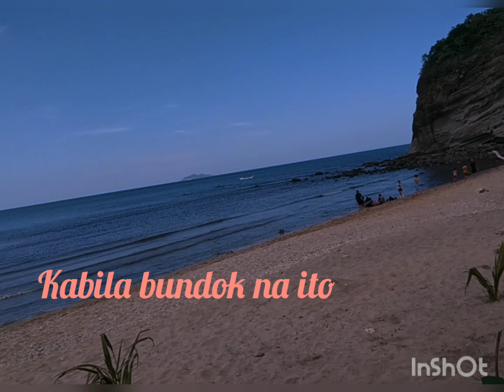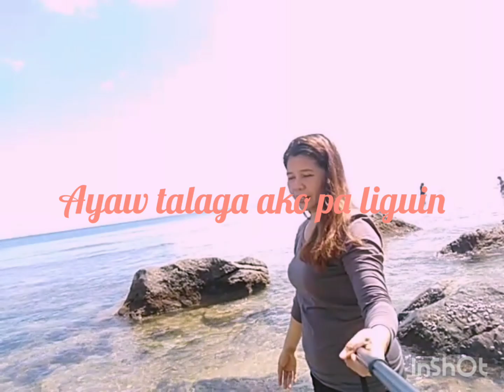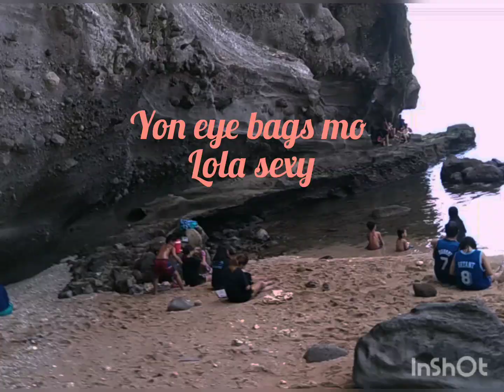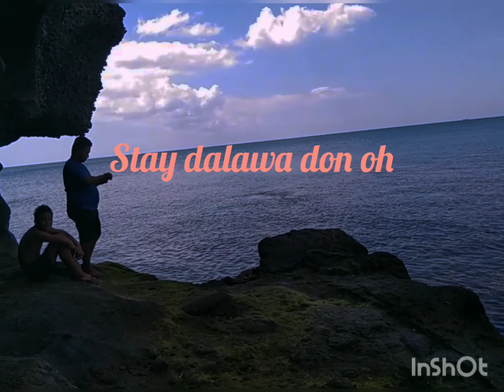white sand#at Lian Batangas/ rose maranan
ahon /lusong ulit marating lang Ang white sand /